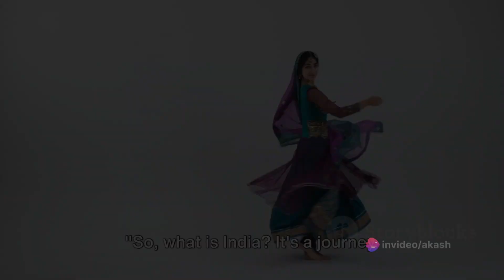Incredible India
"Embark on an enchanting visual odyssey through the diverse landscapes, vibrant cultures, and rich heritage of Incredible India. From ancient temples to bustling markets, join us on a captivating exploration of this extraordinary land. 🌏✨ IncredibleIndia TravelInspiration CulturalHeritage"